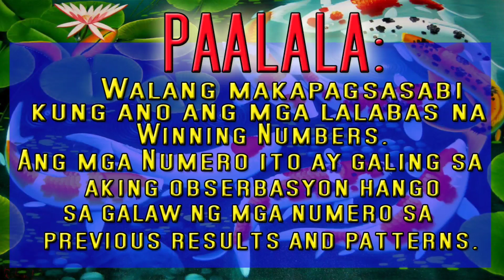3D Lotto Draw Hearing (Saturday) Nov. 21, 2020